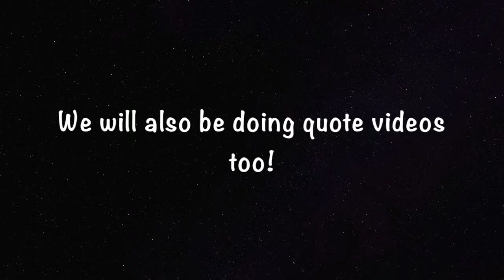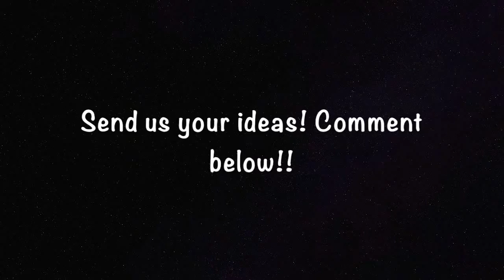The Ninjago Sisters! Welcome All!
Hello Ninja of the world! Want us to make a theory of something you have? Comment it below! Liked this video? Ninja chop that thumbs up button! Shatter that word around! Share on any kind of media! Hope you enjoyed!! Peace out ninja!